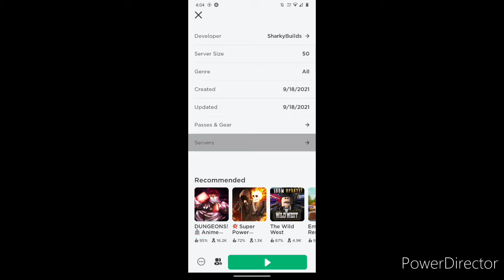How to play Pokemon Brick Bronze on Roblox in 2021